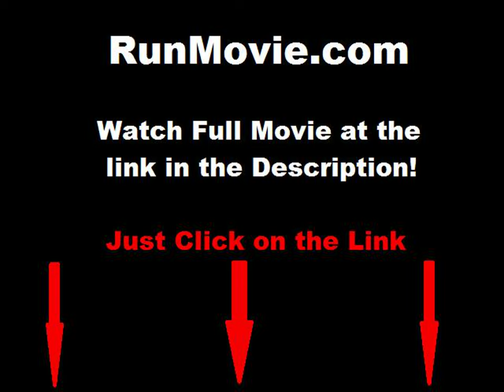Soldier's Daughter Never Cries full movie online free part 1